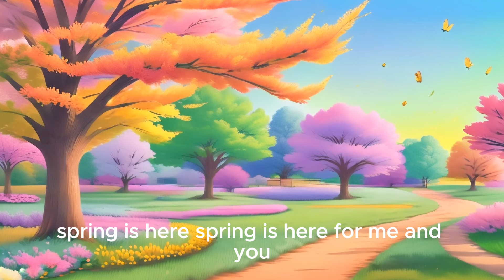Happy Spring Season| Spring song for Kids| GetGiggly Nursery Rhymes and Kids Songs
Lyrics:
Wake up, wake up, the sun is rising high,
Birds are singing, in the clear blue sky.
Flowers blooming, colors everywhere,
Spring is here, spring is here, feel the warmth in the air!

Spring, spring, spring is here,
Let's give a big cheer!
Bees are buzzing, trees are budding,
Spring, oh dear spring, is here!

Raindrops falling, listen to the sound,
Rainbows arching, beauty all around.
Let's go hopping, like the bunnies do,
Spring is here, spring is here, for me and you!

Picnics in the park, under the sky so clear,
Laughing and playing, with friends so dear.
Kites flying high, in the breeze so light,
Spring is here, spring is here, what a delightful sight!

Laughter in the air, joy beyond compare,

Let's plant a seed, watch it grow,
In the springtime sunshine glow.
Nature's waking, earth's re-making,
Spring's the time, to let it show!

So let's celebrate this season so grand,
Hand in hand, across the land.
Spring, spring, let's sing our song,
And cherish every moment all season long!

About GetGiggly:

 Welcome to GetGiggly– Where Learning Meets Fun! 🌟

At GetGiggly, we are dedicated to beautifully creating entertaining and educational content that sparks the curiosity and imagination of young minds. Join us on a journey of discovery as we explore a world of creativity, learning, and laughter.
GetGiggly is a place for families to enjoy quality time together. Our content is carefully curated to be safe, engaging, and suitable for children of all ages.
Our videos cover a wide range of topics, from, ABCs and 123s, funny robotic toys to sparkling galaxies, fascinating nature, animals and engaging learning lessons. Sing along to our delightful collection of songs and rhymes that make learning fun and memorable.